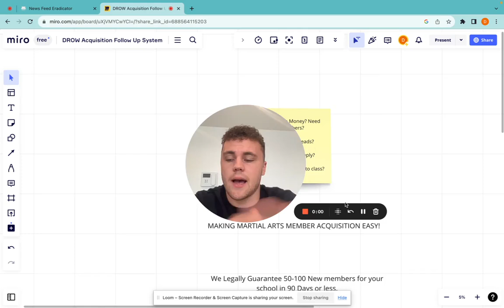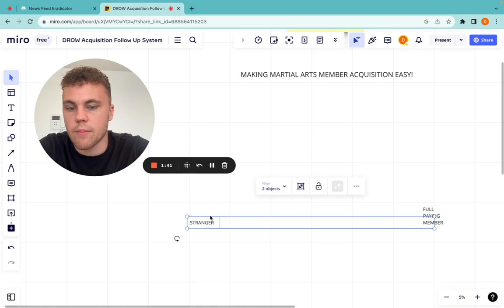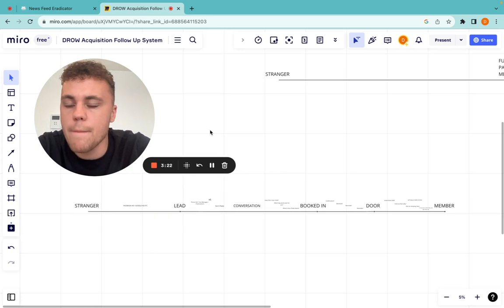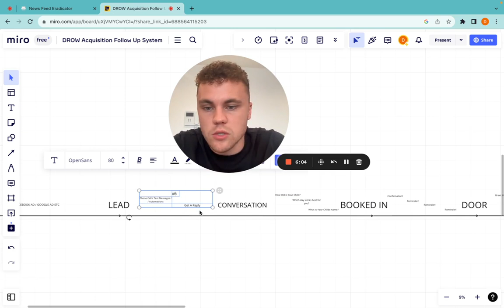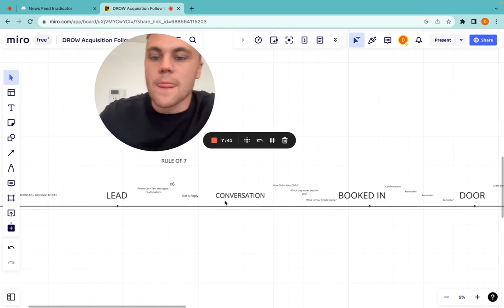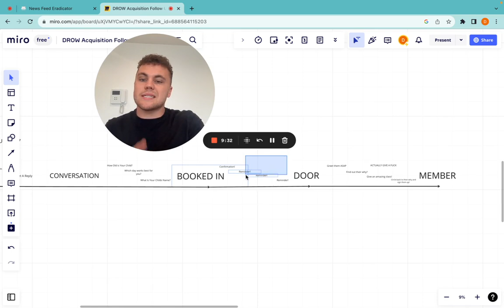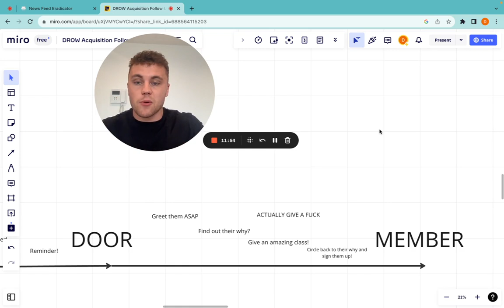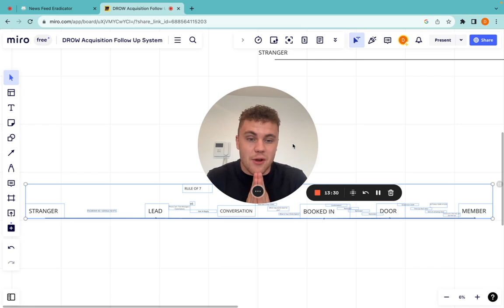The perfect system you need to turn strangers into full paying members 💷